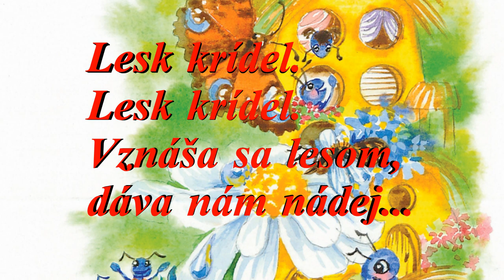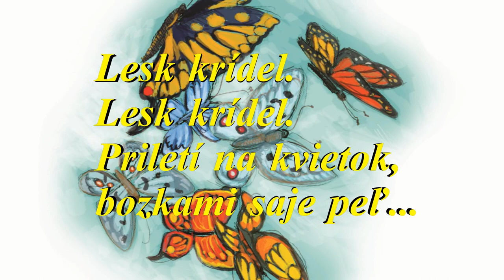(8)-Tanec motýľov - Zvieratká sa zbláznili - autor TheCechovic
DANCING BUTTERFLIES

Glitter wings.
Glitter wings.
Float through the woods, giving us hope ...
Glitter wings.
Glitter wings.
Arrivals on flower, pollen kisses sucks ...
Glitter wings.
Glitter wings.
Is the picture without a brush, the image of forest games ...
Glitter wings.
Glitter wings.

Bow handsome pollen from flowers adores.
Therefore advises children: Align prefer honey!
It is healthy and strengthen, consolidate your senses.